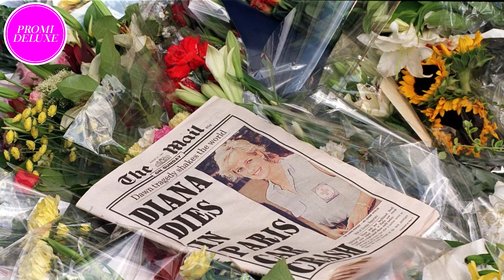Prinzessin Diana: Bruder gedenkt an ihrem Todestag mit berührendem Kindheitsfoto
Am 31. August jährt sich der tragische Tod von Prinzessin Diana zum 26. Mal. In diesem emotionalen Promi-News-Video gedenken wir gemeinsam mit Charles Spencer, dem jüngeren Bruder von Prinzessin Diana (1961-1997), dieser ikonischen Persönlichkeit.

Charles Spencer hat an diesem bewegenden Tag ein besonderes Andenken geteilt - ein seltener Einblick in die Kindheit von Diana. Das gemeinsame Foto zeigt die junge Diana und ihren Bruder, den heutigen 9. Earl Spencer, in herzlicher Umarmung. Die Aufnahme strahlt eine tiefe Verbundenheit zwischen den Geschwistern aus und lässt uns in die unbeschwerten Tage ihrer Jugend eintauchen.

In diesem Video erfahrt ihr mehr über dieses berührende Foto und die Kommentare, die es in den sozialen Medien ausgelöst hat. Die Nutzer auf X (ehemals Twitter) teilen ihre Erinnerungen an Diana und würdigen ihre Güte und ihren Geist, die bis heute in den Herzen vieler Menschen lebendig sind.

Prinzessin Diana wird unvergessen bleiben, und dieses Video erinnert daran, wie sie die Welt mit ihrem Charisma und ihrer Menschlichkeit berührte.

Vergesst nicht, dieses Video zu liken, zu kommentieren und zu teilen, um Prinzessin Diana's Erbe am Leben zu erhalten und sicherzustellen, dass sie nie vergessen wird.